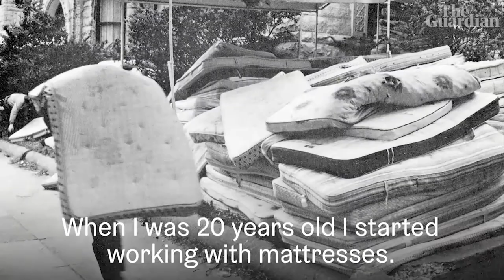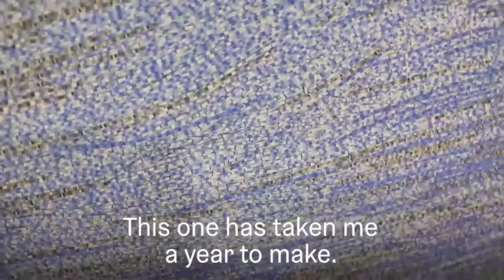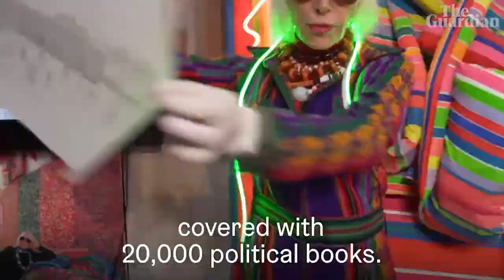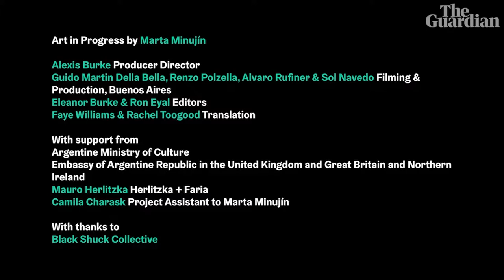MIF & The Guardian: Marta Minujín in conversation with Alex Clarke | MIF21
On the first night of MIF21, and as part of The Guardian’s 200th birthday celebrations, artist Marta Minujín joined us to present an exploration of what it means to be a ‘work in progress’, drawing on six decades of creating radical, pioneering art. She then discussed these themes further in conversation with Alex Clark of The Guardian.

Marta Minujín has created Big Ben Lying Down with Political Books for MIF21. This colossal 42-metre model of a toppled Big Ben is made from 20,000 political books that have shaped British politics – which will be taken down and given away free at the end of the Festival.

Minujín’s first major large-scale UK commission, Big Ben Lying Down with Political Books can be seen and visited for free in Piccadilly Gardens for the duration of MIF21 (1–18 July). The work follows previous installations by Minujín, such as The Parthenon of (once banned) Books at documenta 14, Kassel, Germany and The Tower of Babel in her home country, which have powerfully reimagined global symbols to explore ideas about art, democracy and free expression.